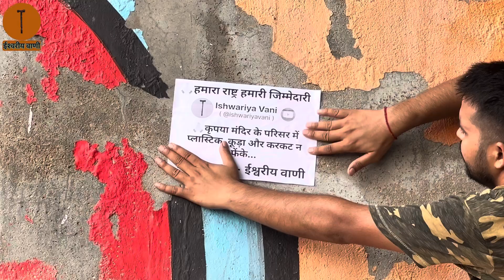Daily Routine-165||यही है हमारी वैदिक दिनचर्या ||100% Body Banegi ||Brahmcharya Dincharya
वीडियो के विषय में-इस वीडियो में पूरा दिखाया गया है कि जो भी हम दिनचर्या का पालन करते है ,उस दिनचर्या में क्या-क्या करते है सबकुछ आपलोगों के समक्ष रख दिया गया हैं । अपनी दिनचर्या साझा करने का यही उद्देश्य है कि आपलोग इस दिनचर्या से जो अच्छा लगें उसका पूरी निष्ठा से पालन करें ।

भगवान की कृपा से आज 165वाँ दिन पूर्ण हुआ गंगा मइयाँ में स्नान भक्ति ध्यान साधना प्राणायाम और व्यायाम।गंगा मइयाँ का स्नान एक अभियान हैं आप सभीं लोगों सें निवेदन कि इस अभियान से जुड़े और यथा संभव इसका पालन करें।